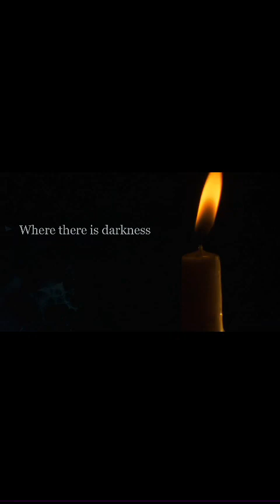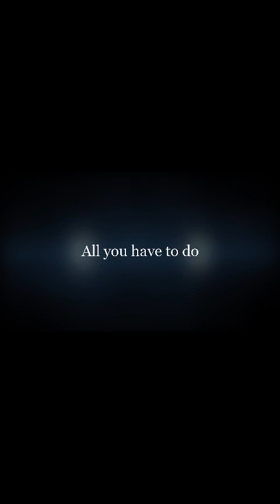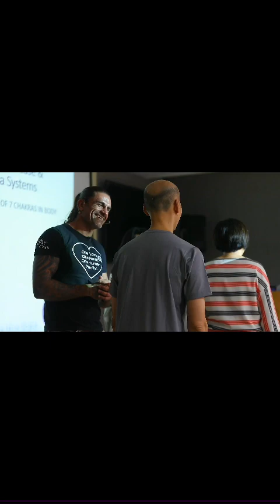Powerful Abundance Activation | 3 Minute Light Language Transmission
I highly reccommend you go back and watch it and go through the entire series.

Jerry